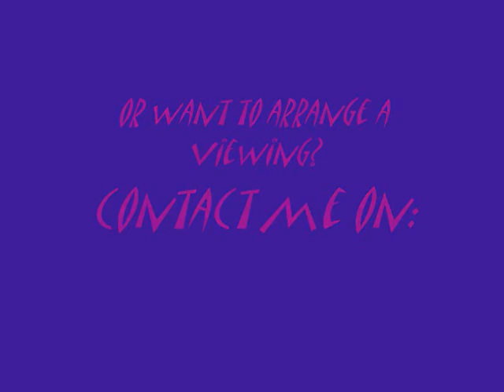Luminous Acrylics Slideshow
A collection of current available acrylics done in luminous colours, ART FOR THE DARK!